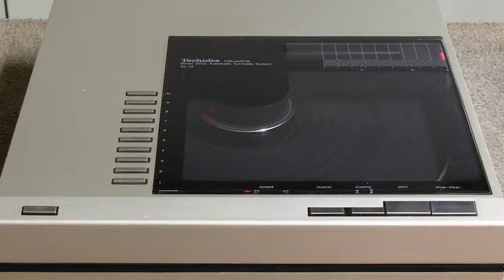Review Technics SL-15 video is about the Technics SL-15 turntable